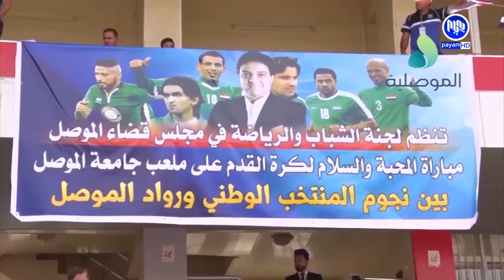iraq legand vs mosul legand 4-5-2018 payam sport